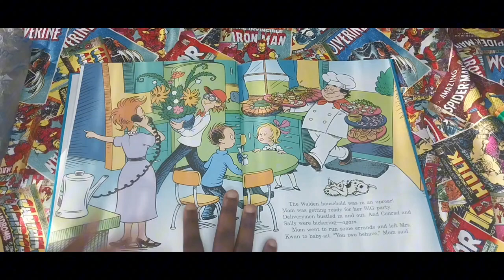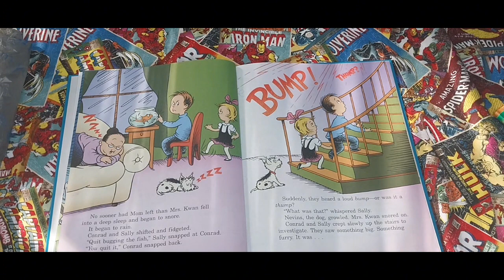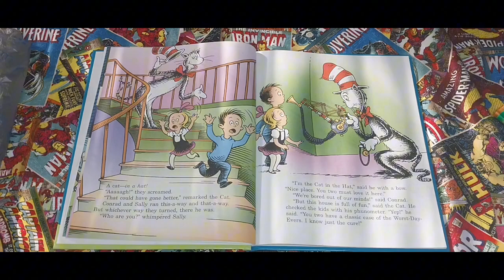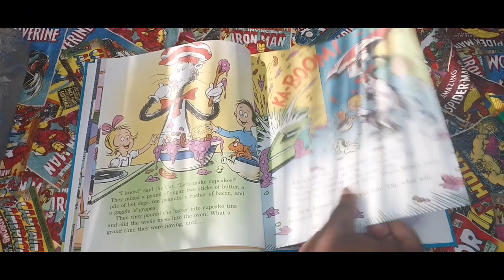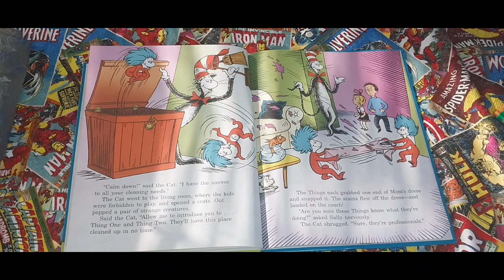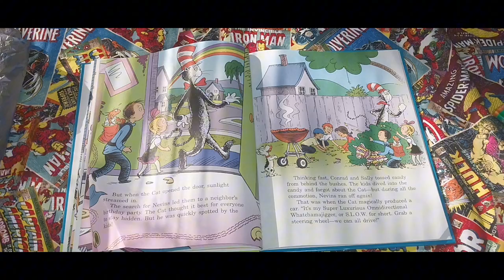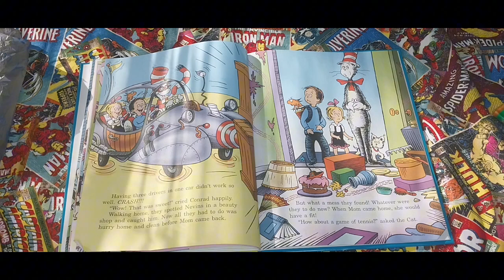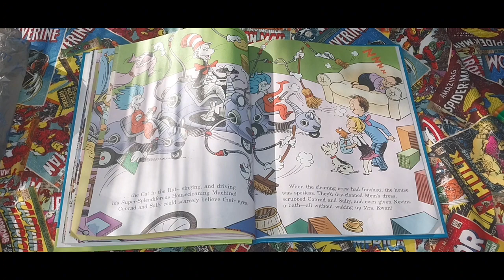Dr. Seuss The Cat in the Hat